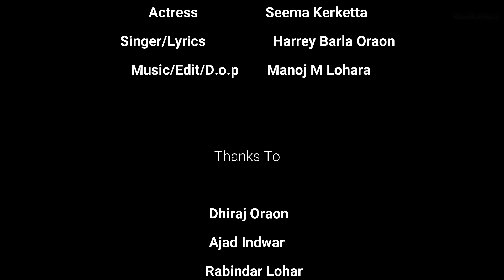Toke Moi Kesan Batabu | Nagpuri Song | Harrey Barla Oraon Music - Manoj M Lohara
Song - toke moi kaisan batabu
Actor - Sanjay Oraon
Actress- Seema kerketta
Music editing D.o.p -Manoj m Lohara
Singer lyrics -Harrrey Barla Oraon

Thanks for
Dhiraj Oraon
Ajad indwar
Ashis Oraon
Rabindar Lohara
sanjeet Dhanwar
Sujay lama
Suraj minj
Rakesh minj
Livio basumata

song lyrics
he he he la la .laa laaa ...
la la laa laa..
toke moi kaisan batabu itna je toke chaho na toke moi kaisan samjhabu itna moi toke caahona
"den Kar jindagi moi hais ke betalo kabhi khusi toh kabhi gam Palo ×2
toke moi batabu
toke moi samjabu

" sararat Tor adda moke hasaila
boli Tor isan ahe man ke mohela ×2
gussa je Tor kale isan toh ahe..
gulab Kar kata jaisan gussa Tor ahe
toke moi. batabu
toke moi. samjhabu

sabhe kahena moke pagla toi Bain gele sache kahena moke pagla moi pain gelo tore he pyar me .

toke moi kaisan batabu itna je toke chaho na toke moi kaisan samjhabu itna moi toke
toke moi batabu
toke moi samjabu